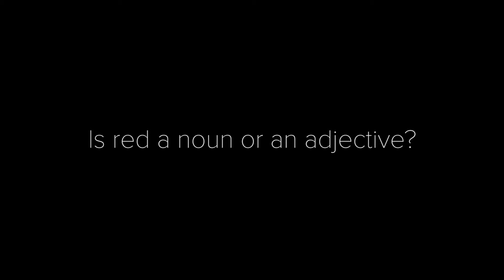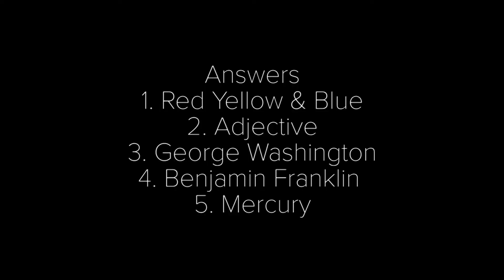Are You Smarter Than a 5th Grader? - SJSU Edition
Can these SJSU Spartans prove that they are smarter than a 5th Grader? Watch the video and find out yourself!